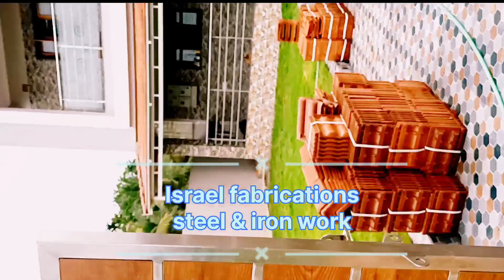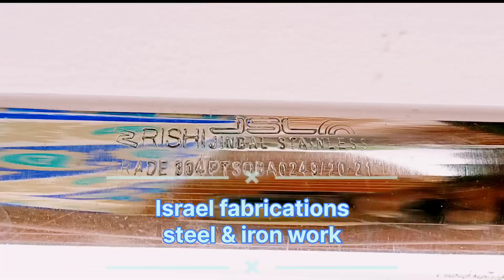July 7, 2022